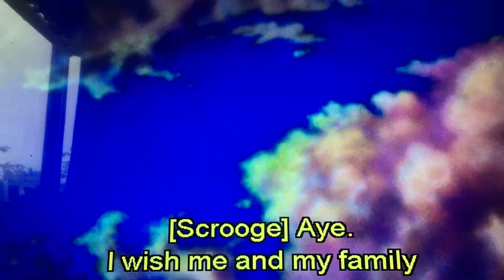DuckTales The Movie Treasure Of The Lost Lamp 1990 Uncle Scrooge Cool!